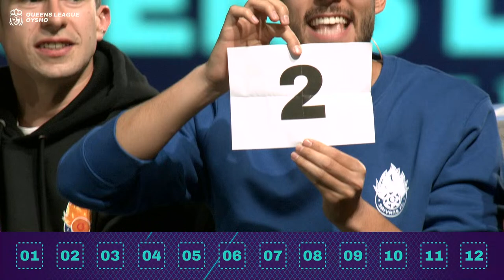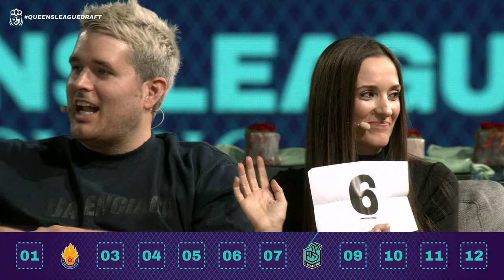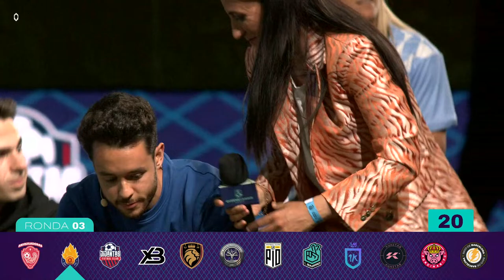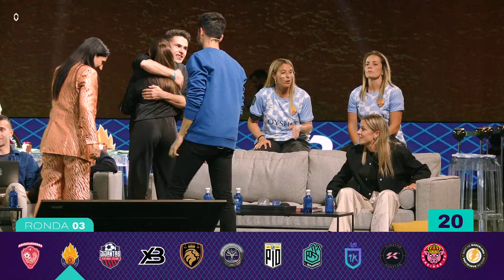DRAFT QUEENS LEAGUE OYSHO